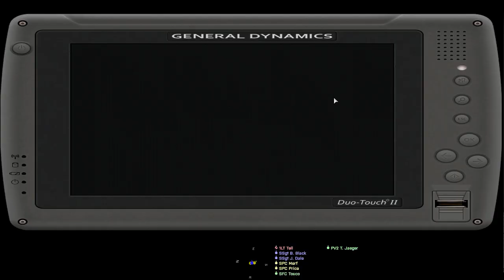506th IR Realism Unit - Operation Black Spear 17-20 - TFA (Arma 3 Co-Op)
Task Force Alpha is sent out to clear out and destroy an enemy COP and half of a city. The recording starts about 3 minutes into the operation because I wasn't expected to get absolutely destroyed so early.